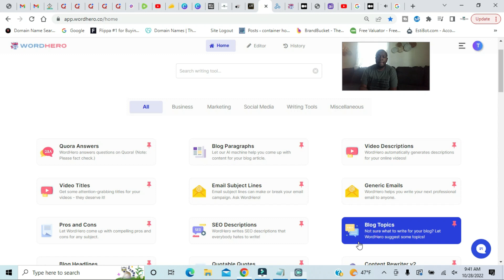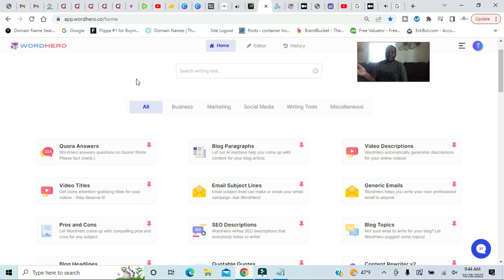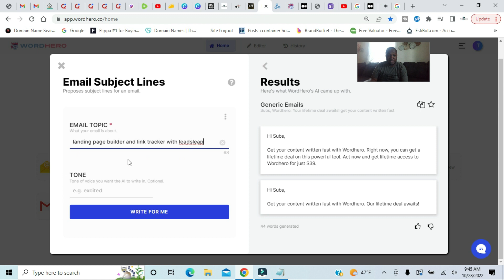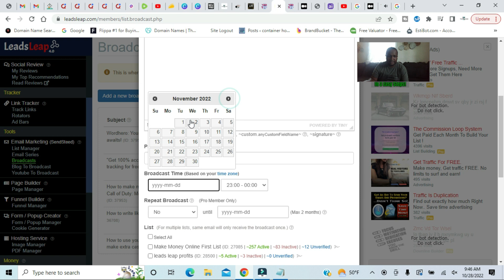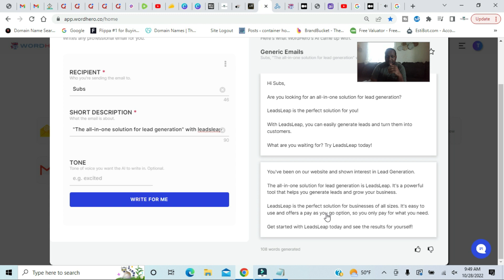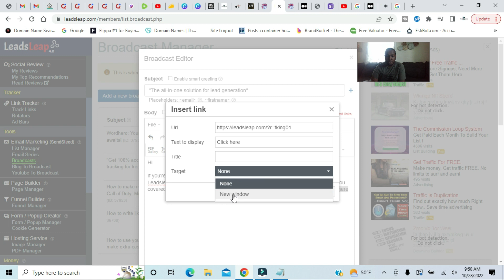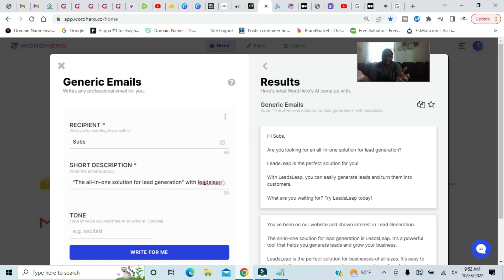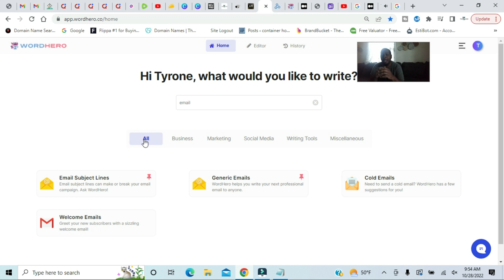Get the perfect subject line every time with Wordhero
Wordhero is a tool that helps you write great subject lines for your emails. In this video, learn how Wordhero can help you get the perfect subject line every time. Watch the video to find out how Wordhero can benefit your email productivity. special lifetime deal